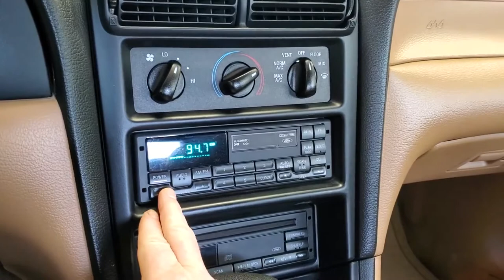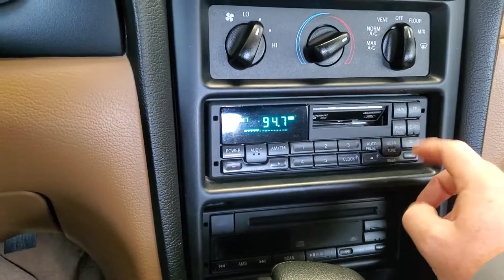1998 Mustang GT - CD and Tape Deck